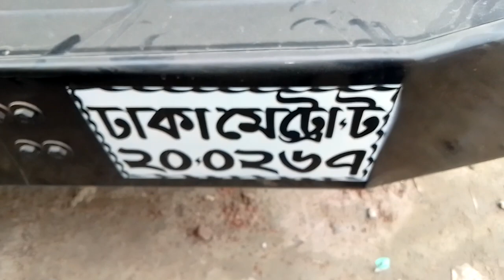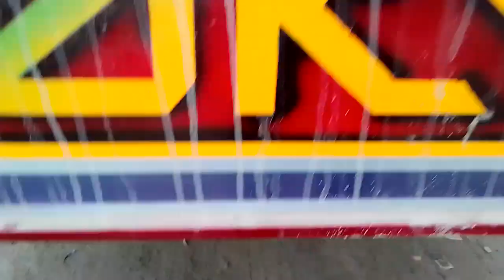TATA 1615 EX2 রানিং গাড়ি 2017 সালের বিক্রয় হবে ডিটেইল জানতে কলঃ01704850321(যশোর)@GARI-BAZAR"